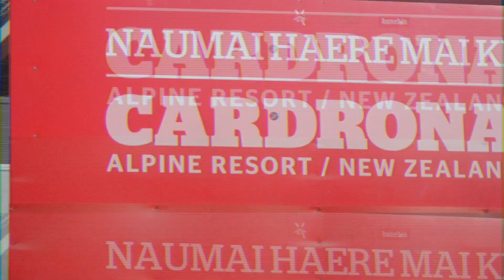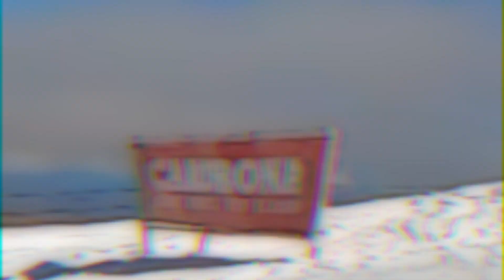Up to no Good - Episode 1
Dennis Ranalter and Max Glatzl flew all the way down to Wanaka / New Zealand for the Jossi Wells Invitational. They were pretty lucky with the weather and had banger days at Cardrona Alpine Ski Resort. The park was in perfect shape and the boys were shredding hard. All in all they had a super nice season start for their new series 'Up to no good'. Shout out to Jossi Wells for putting on such a sick event and to Cardrona Alpine Ski Resort for building such a nice park!